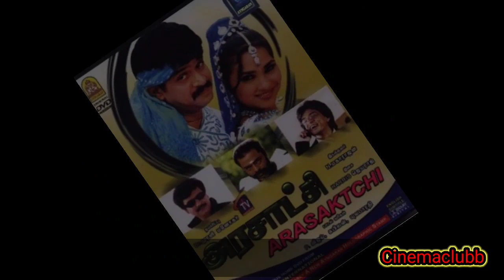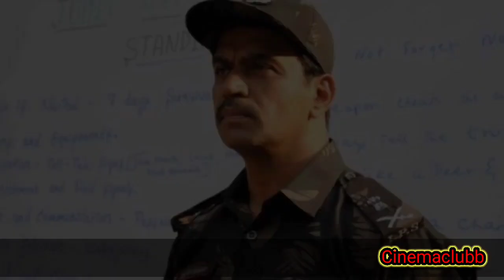Arjun Hit & Flop Movies List 2001 To 2022